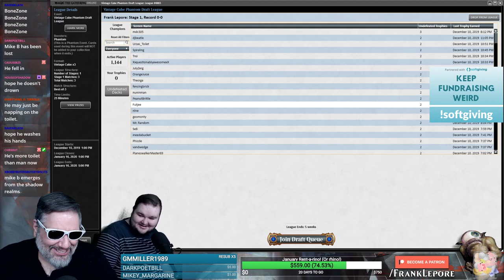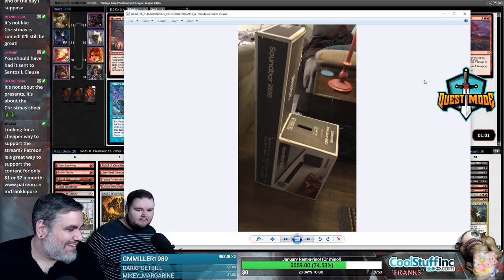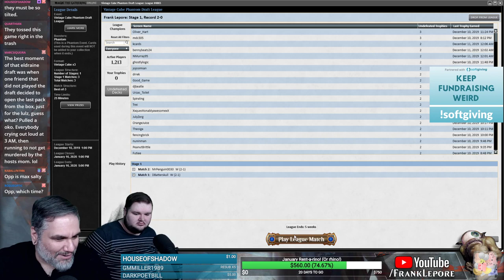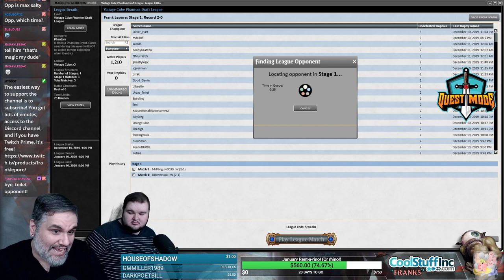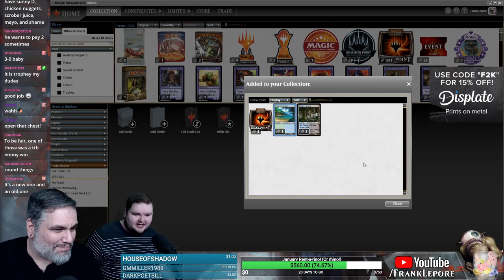(Magic Online) Vintage Cube Draft #2 - 12/12/19